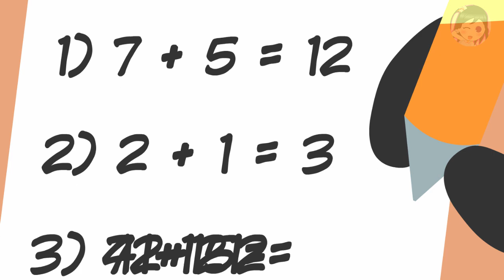Baldi's Smiley Face :) [Baldi's Basics Animation]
Slap~ Slap~ Slap~ DON'T SLAP MY BUTT!!

ALL TEXT TRANSLATION AND VOICE CHARACTER ARE NOT SYNC. PLEASE JUST ENJOY